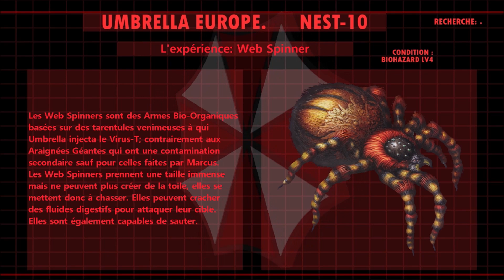Lore – Web Spinner – Resident Evil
Vous avez ouvert le fichier ''Lore – Web Spinner – Resident Evil'', bon visionnage.